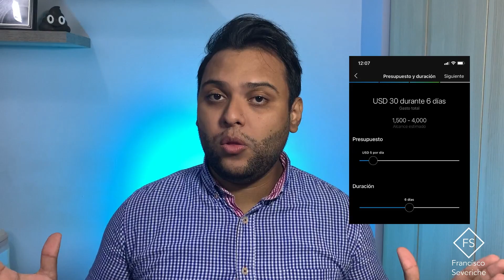¿Qué Es y Como Usar CORRECTAMENTE el Botón ¡ PROMOCIONAR! en Instagram y Facebook? ❤️ (Míralo) 🚀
Ayúdame a que este canal crezca y la comunidad que estamos formando al rededor de esta.

Expertos del Márquetin Digital han hablado mucho sobre este botón y se han encargado de satanizarlo. Es cierto  que si no tienes idea de para qué sirve este botón,  no vas a usar tu dinero correctamente. lo que dicen los gurús vas a botar tu dinero. El tema es mas sencillo de lo que parece si conoces la verdadera funcionalidad de este botón , para que esta diseñado y sus objetivos. sabrás si tu dinero esta siendo invertido de la manera correcta.

si tienes tu opinión personal sobre el Botón Promocionar o Promocionar Publicación, no dudes en dejarla en la caja de comentarios.

Ya sabes que si tienes cualquier duda sobre este Botón  lo único que tienes que hacer es dejármela en la caja de comentarios. ¡Te Responderé Con Mucho Gusto!